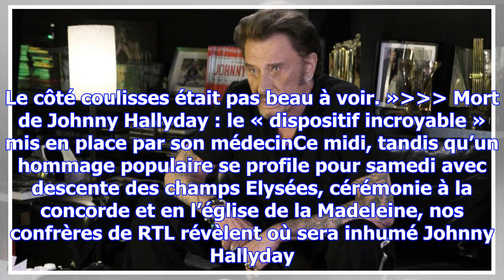Mort de johnny hally­day : le lieu où le chan­teur sera enterré révélé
Hier, Johnny Hally­day tirait sa révé­rence après des mois de lutte contre un cancer. Derrière lui, ...